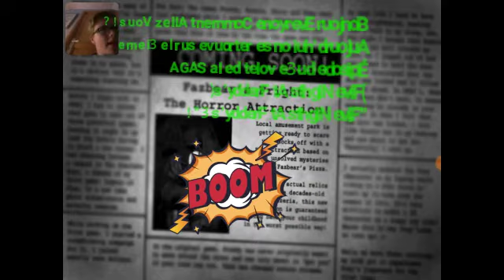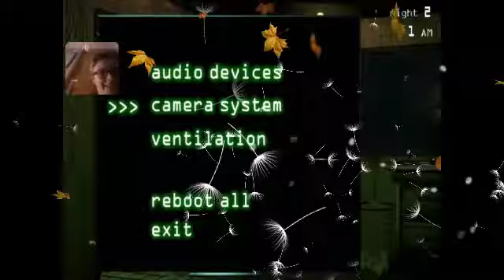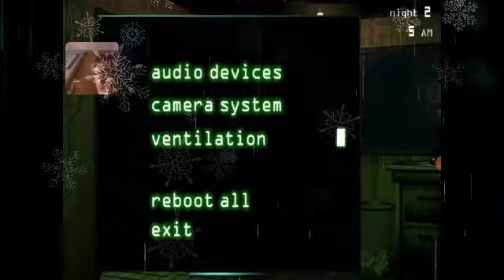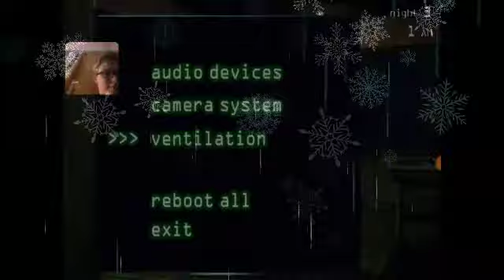Five Nights at Freddy's 3: [DÉCOUVERTE]: #3: "Le Retour Des Robots Qui me Hantent" !? 😱😱😱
Bonjour à tous et à toutes bienvenue pour une vidéo assez particulière aujourd'hui on se retrouve pour Le GRAND RETOUR de la FAMEUSE SÉRIE HORRIFIQUE DU JEUX D'HORREUR (Fnaf 3) Pour Encore une fois de l'horreur !!! Mais Malheureusement, Mon nouveau Métier Surveiller Ces Robots Maléfiques qui veulent me TUER 😉😱 !

Alors Pour ceux et celles qui se demanderai (Pourquoi, Comment etc...) je fais de moins en moins de vidéo Et même Surtout des Lives c'est tout simplement à cause des Evals que j'ai en ce moment donc du coup voilà MAIS ⚠️ (=Mardi 12 Juin 2018) Je ferai un Live juste pour ca et pour que je vous explique LE "PROGRAMME DES GRANDES VACANCES" voilà !

Gratuit
Horreur - Point and Click
Android - IOS - Portable

BUT DU JEUX:
Nous sommes un "Gardiens de Nuit" qui doit surveiller avec des cameras et aussi des conduits surveiller les "NOUVEAUX" Robots Hanté ! Qui reprennent du SERVICE ! Pour nous Faire Peur 😨

SI VOUS VOULEZ REVOIR OÛ VOIR POUR NE RIEN MANQUER LES ÉPISODES DE CETTE SERIE HORRIFIQUE DE (Fnaf 3) Démo Sont Ici:

N'hésitez pas à:
Mettez entre 5 à 7 Poce Blue pour une suite ...
📉: 1,708 abonnées